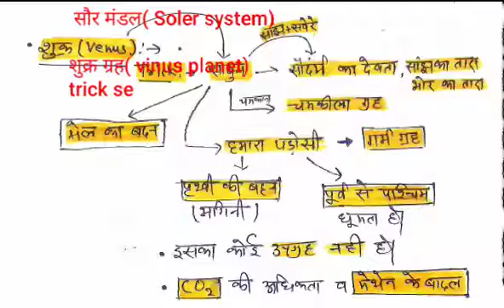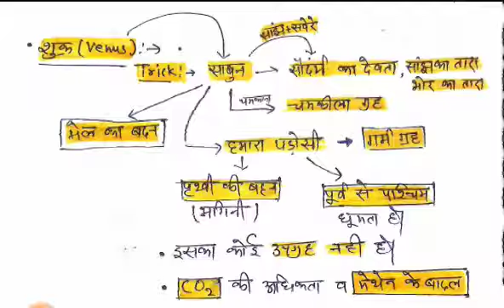शुक्र ग्रह( vinus planet) ट्रिक से || सौर मंडल(solar system)||# भूगोल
#  ट्रिक से शुक्र ग्रह के बारे में महत्वपूर्ण जानकारी

Jai hind 🇮🇳🇮🇳👍